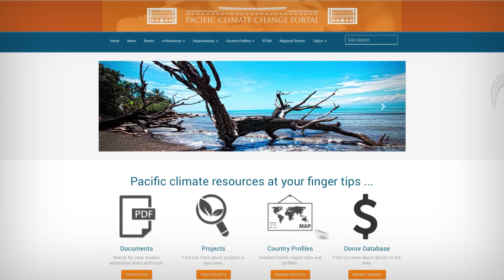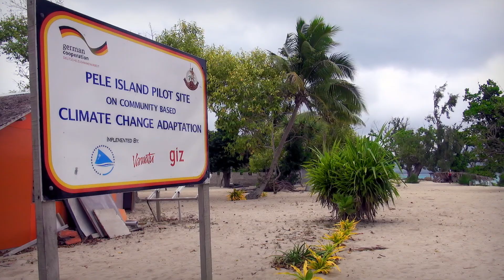Supporting Climate Change Information Management in the Pacific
The Pacific iCLIM Project aims to enable better climate change resilience and adaptation planning in the Pacific by improving the discoverability, storage, access, and utilisation of climate change data and information. Since 2014 Griffith University has worked alongside the Secretariat of the Pacific Regional Environment Programme (SPREP) to assist its Pacific island member states to access and share climate change data and information via the Pacific Climate Change Portal (PCCP). The PCCP provides a secure and stable regional hub for managing and sharing climate change data and information, creating improved regional awareness and technical capacity for knowledge management.